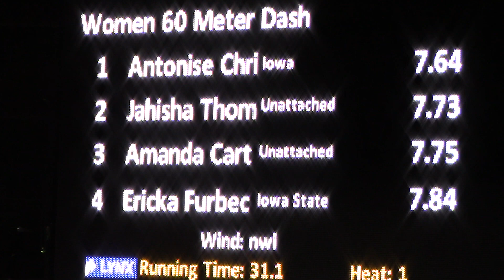2018 Jimmy Grant 60m Final Antonise Christian, Jahisha Thomas, Amanda Carty